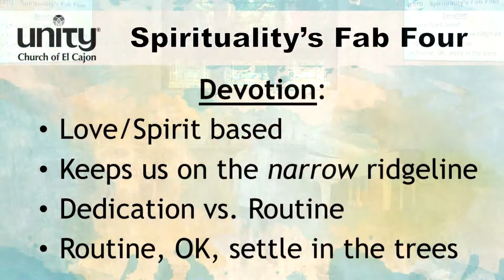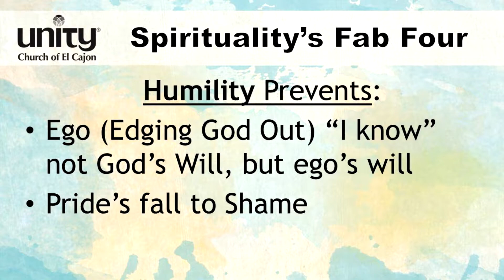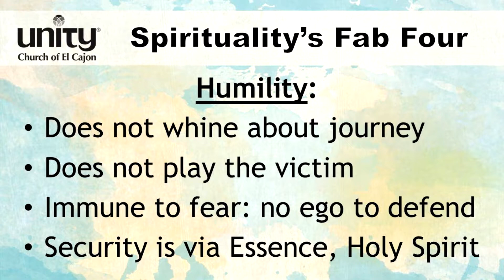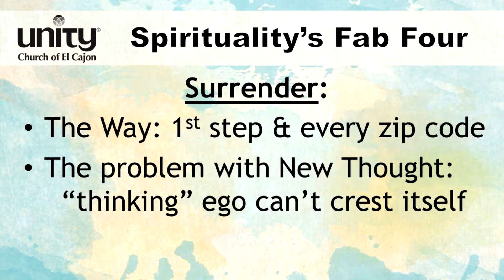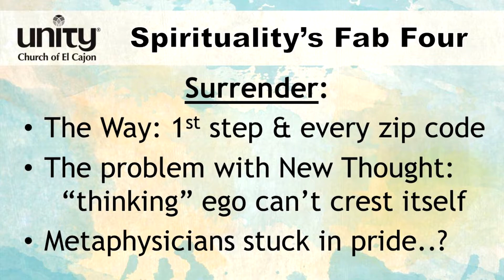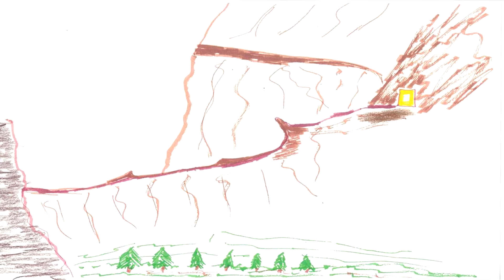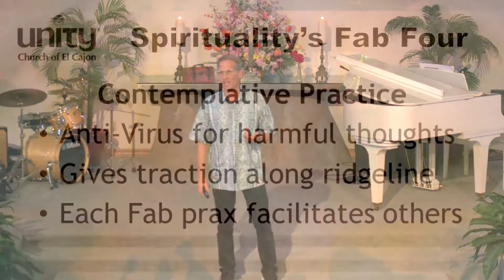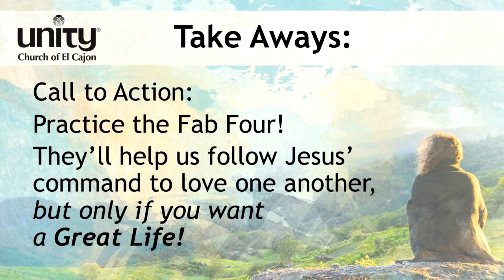April 23, 2017 Spirituality's Fab Four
When we look at the core of Spirituality, with no attachments to a belief system, but only God, what does it look like? What are the most basic practices that propel one's spiritual journey? Check out the Fab Four according to Rev Brian.